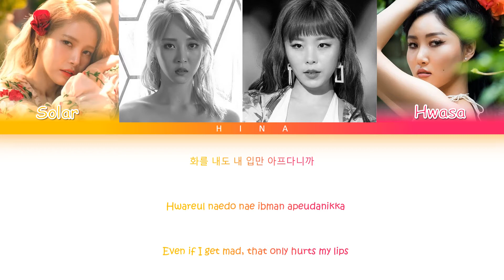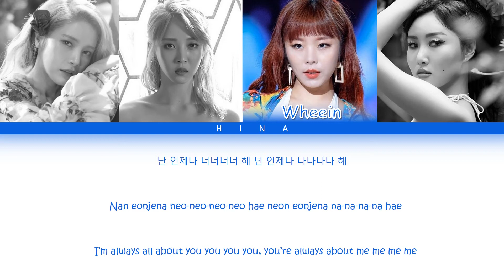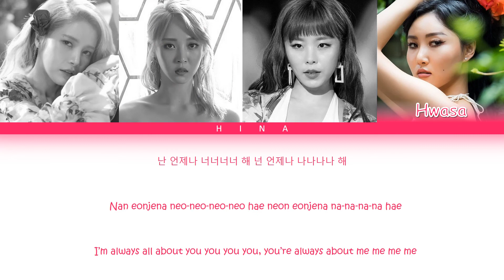MAMAMOO (마마무) - EGOTISTIC - Color Coded Lyrics (Hang/Rom/Eng)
Artist : MAMAMOO